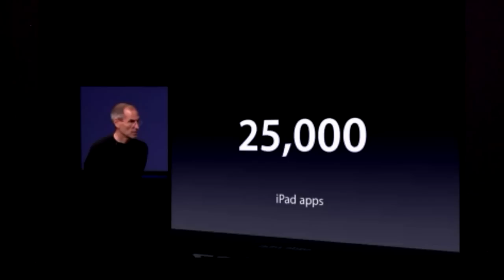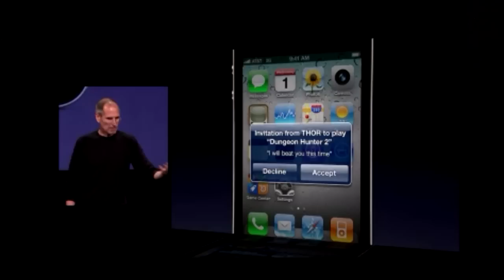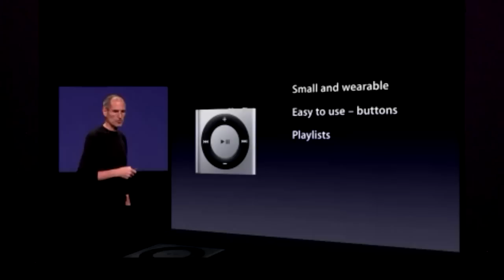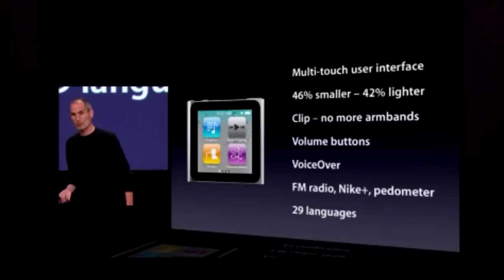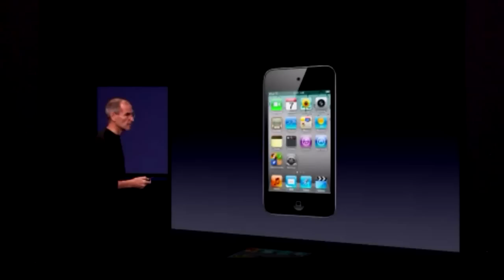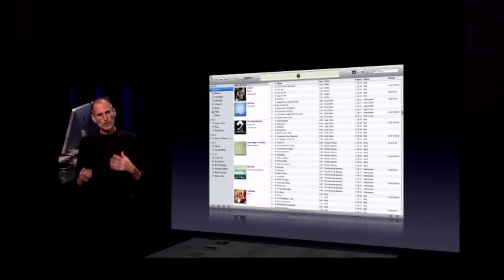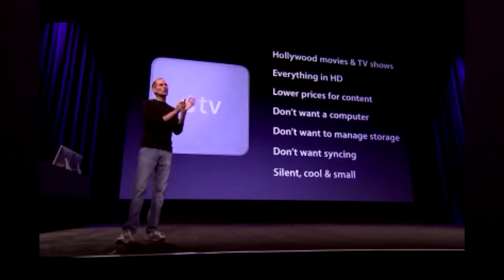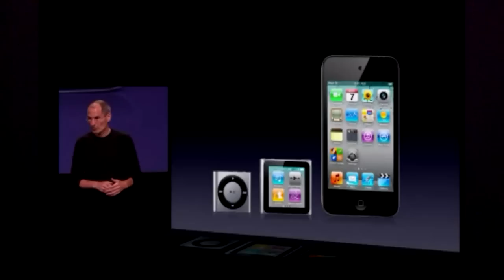Apple Music Keynote: New iPod Touch, 2 cameras, iPod Nano, Shffle, and More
Today Apple ran its annual Music/iPod Keynote
The star of the show is the all new iPod Touch.
- Has a front facing camera for FaceTime
- A back camera for HD Recording
Prices
8GB For $229
32GB for $299
64GB For $399

The New iPod Nano
It has a small screen with with no click wheel
It has Settings, and a Clock
You can rotate screen 90 degrees with 2 fingers
Prices
$149 for 8GB
$179 For 16GB
iPod Shuffle is pretty much an iPod Nano without the screen.
Its just a click wheel
Prices
$49 for 2GB
iTunes 10 brings an easier and clean interface.
iTunes 10 also brings a new icon and has a Music social like place called Ping...
Apple TV got a makeover and is 1/4 the size,
Its all rentals instead of purchases
New HD Movies would start at $4.99
HD TV Shows will be $0.99
Behind the Apple TV has a port for an HDMI, Power cord, and an Ethernet Port.
It also has WiFi to stream music
Prices
$99 for the new Apple TV
iOS 4.1 will release for iPhone and iPod Touch next week
It will fix the proximity bug and blue tooth bug.
It will also bring HDR [for pictures]
iOS 4.2 will support the iPad in November
which will bring Wireless Printing and all the features from iOS 4